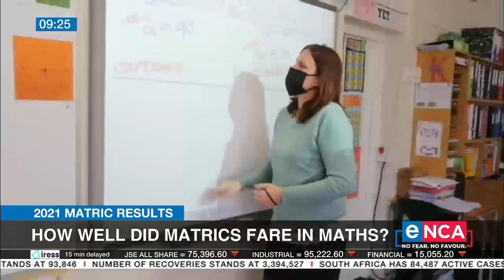2021 Matric Results | How well did matrics fare in maths?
For more on the national matric results, we ask how well the Class of 2021 did in maths? eNCA speaks to Dr Batseba Mofolo-Mbokane, a lecturer in mathematics education at Wits University. Courtesy